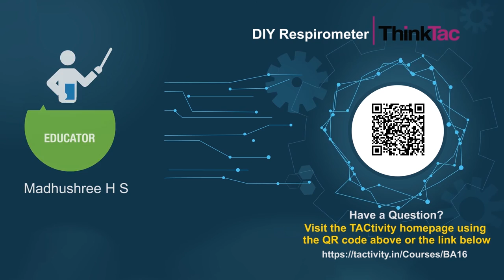DIY Respirometer | ThinkTac | DIY Science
. Chemical reactions often create a change in colour. Here, we use a classic acid-base indicator to make a simple "respirometer", which can be used to estimate your metabolic rate as you blow into a solution of slaked lime.